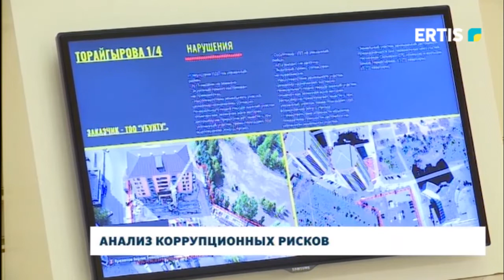Анализ коррупционных рисков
В Павлодаре 49 многоэтажек возведены с нарушением закона в сфере архитектуры и градостроительства. Эти и другие факты были обнародованы на заседании областного общественного совета.